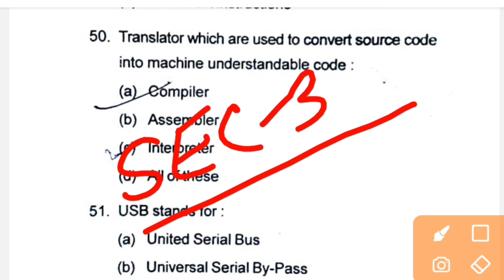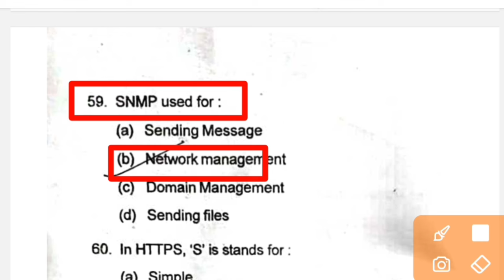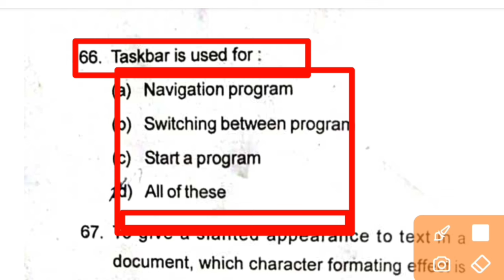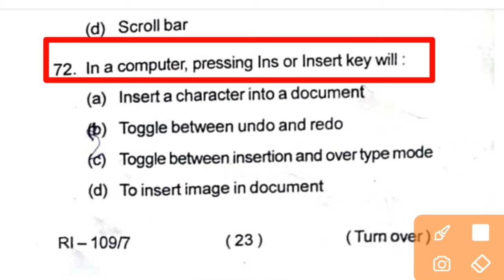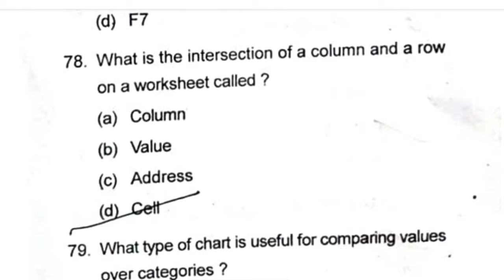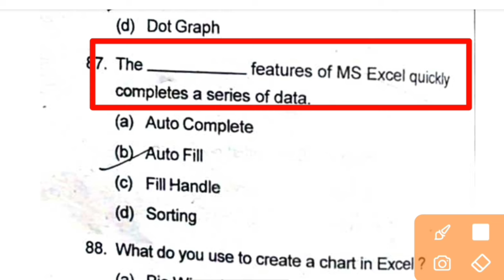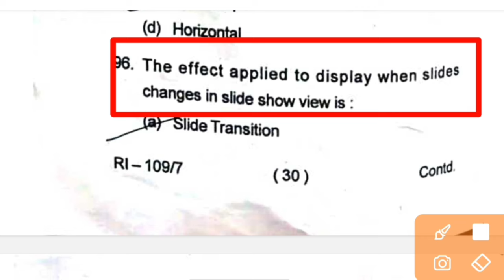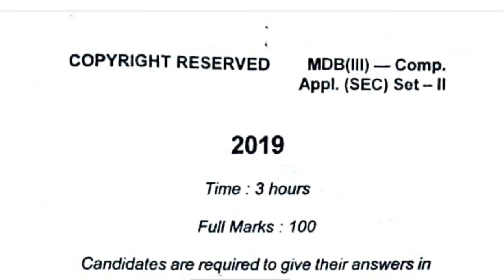elementary computer application software objective question paper, sec 3 elementary computer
sec 3 elementary computer application software MCQ question answer ranchiuniversity npu part 01, semester 3 sec 3 elementary computer application software ka important question answer, Ranchi University semester 3 sec computer application MCQ, sec 3 elementary computer application ka objective question,